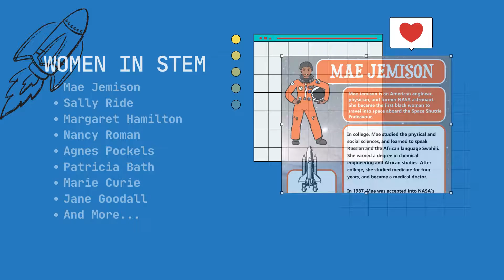Women in STEM